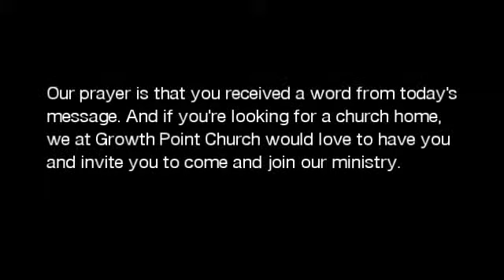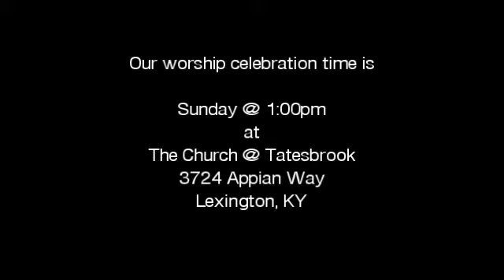Guilluame Smith - God's Positioning System @Growth Point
Asst. Pastor Guilliame Smith Preaches